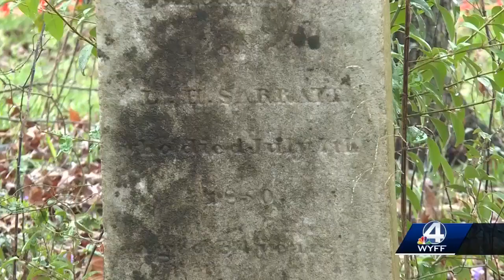Cherokee county has rich history that sites on the side of I-85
A graveyard on the side of I-85 in Cherokee County provides important history many forget is there.